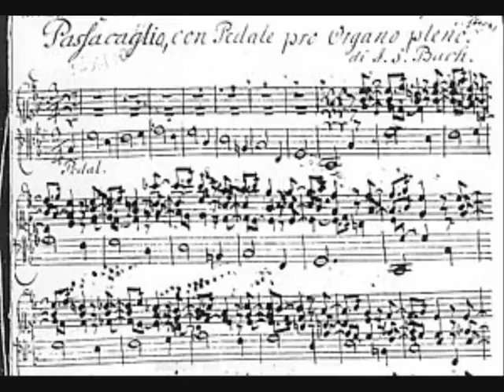Bach: Stokowski Passacaglia and Fugue in C minor